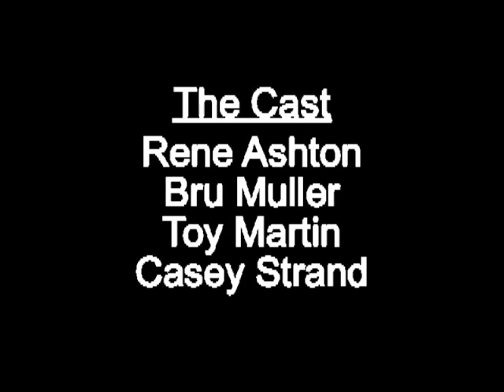"TRUST" - Short Film - (Wife gets screwed!)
- What happens when a unfaithful wife cheats on her good man. She learns a lesson about friends you can trust.